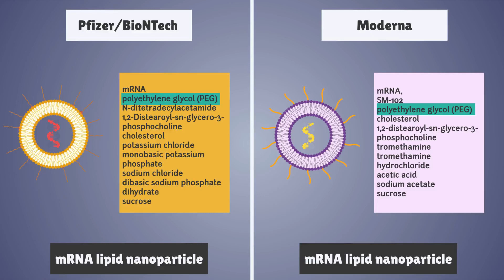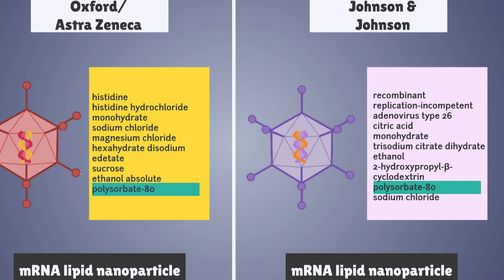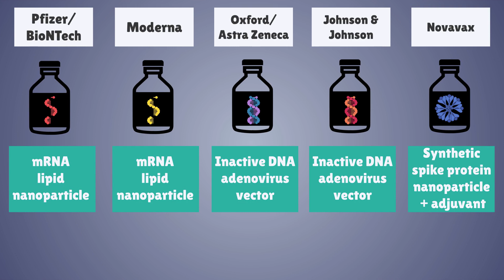Allergic reactions caused by COVID-19 vaccinations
This video discusses COVID-19 vaccine conspiracy theories. Fact or fiction: the COVID-19 vaccines cause allergic reactions and are not safe. Here are the facts.

More videos coming soon. Please send through requests for topics to cover as well. What do you want to learn about?

Images thanks to:

Some images adapted from BioRender.
Some images purchased from Shutterstock.
Some footage/images purchased from Storyblocks.

References & links for additional information:
Glover R E, Urquhart R, Lukawska J, Blumenthal K G. Vaccinating against covid-19 in people who report allergies BMJ 2021; 372 :n120 doi:10.1136/bmj.n120. Available
Shimabukuro T, Nair N. Allergic Reactions Including Anaphylaxis After Receipt of the First Dose of Pfizer-BioNTech COVID-19 Vaccine. JAMA.